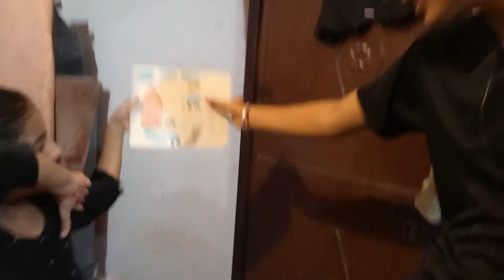Maharaj Bada Market Gwalior Ride|Whole sale market|Nishant vlogs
Hi. Dosto. I am Nishant

Aaj ke vlog me gwalior ki ek destination ko dikhane bali hu or us destination ka name he maharaj bada ...
Maharaj bada ek historical jagah he or aaj ke samaye me yaha shoping hoti he kyo ki gwalior sahar ki bahut badi market he maharaj bada aaj ke samaye me
To friends aaj ki jo video he bo dekho or comment me btao ki kesi he.

I hope aap ko ye video pasand aayegi and enjoy it. Vlpgs Nishant